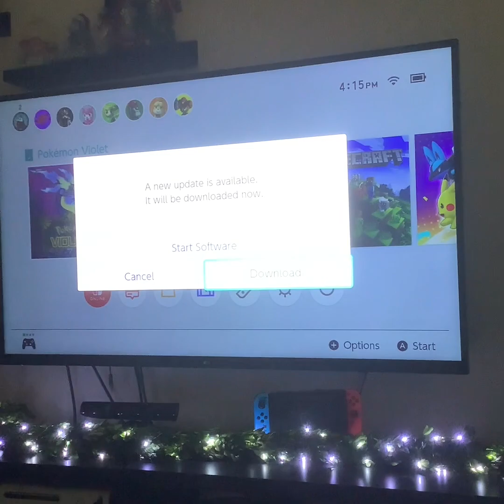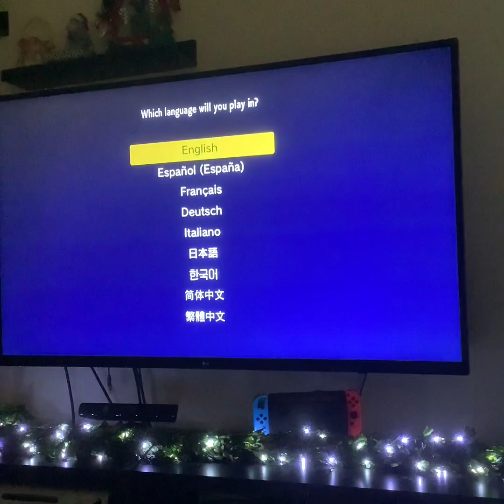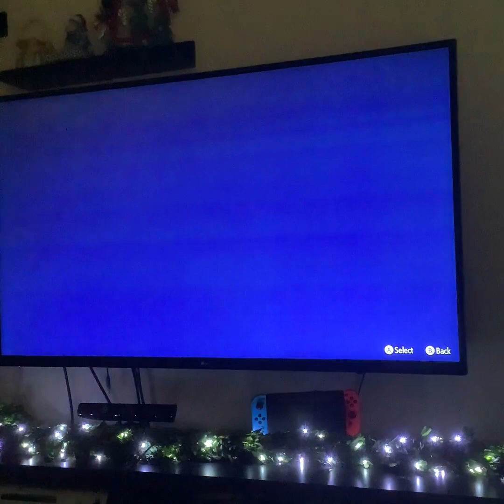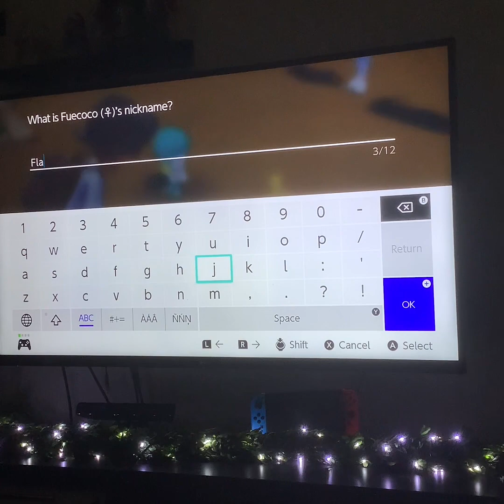Playing Pokémon Violet PT. 1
Today we played Pokémon Violet for the first time We chose are starters and had our first battle I will try to update the series every day I also didn’t notice that my camera turned off I will explain what happened when the camera was off in PT. 2 wait till tomorrow for PT. 2